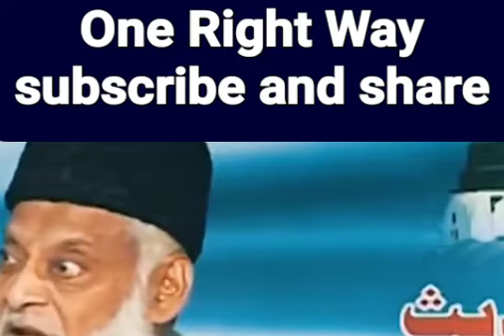Islam ☪️ k satoon .......by........Dr.Israr Ahmad